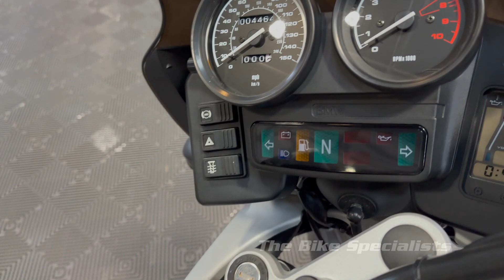1999 BMW R1100GS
1999  BMW R1100GS One is offered to you for sale in Sheffield, South Yorkshire, finished in yellow grey this BMW R1100GS One is one of the many rare and coveted bikes that motorbike dealer The Bike Specialists, Sheffield, South Yorkshire have available for sale.

THE BIKE SPECIALISTS,
TRADING STANDARD AWARD WINNERS 2021.
Bike ID: #8727

We are proud to offer for sale our stunning BMW R1100GS. This bike really does need to be seen to fully appreciate how well that one family have looked after this bike. It has only ever been ridden on the perfect days in the summer. The bike is as any BMW GS enthusiast will know, a joy to ride and not only a very useable bike but would also grace any collection.

Our example has covered just 4,464 miles from new and comes complete with a host of old MOT's and receipts and the original bill of sale. It is also fitted with the original BMW touring panniers and Garmin Sat Nav (not covered under warranty). The bike will be supplied having been fully serviced and MOT'd prior to sale.

The R1100GS was the first for BMW to use Telever forks, oil cooling and eight valves with the engine giving chassis stiffness. The front large beak above the mudguard does have a purpose and was designed for down force at speed and to direct air to the oil cooler.

This bike would be happy to depart on an African adventure or pull up in Monaco and represents a great opportunity to own an appreciating classic that would sit nicely in any collection but also make a great ride out on a sunny Sunday afternoon. Please call if you wish to make an appointment to view this stunning motorcycle. We can arrange finance to suit and we also welcome part exchanges and can arrange delivery UK and worldwide

We are a family-owned company who pride ourselves on the quality of our Motorcycles and all of them are carefully chosen, handpicked enthusiast pre-owned examples that are always HPI Clear for your peace of mind.

We offer all the usual used Motorcycle Dealer facilities such as Low-rate finance and extended warranties and operate a no pressure environment where you can relax and enjoy good old-fashioned service with a smile.

We have just upgraded our Indoor Showroom where you can see Motorcycles you sometimes can only dream of seeing and sometimes, we have to pinch ourselves when we get certain bikes in as we would like to keep them all!

We cater for very specialist tastes and can usually source rare and coveted bikes that we do not have in stock and have lots of contacts throughout the world.